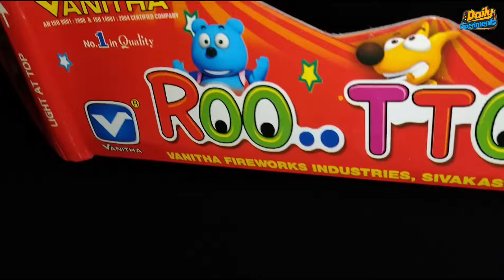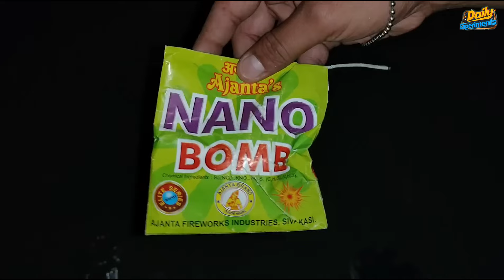Amazing 10 Differents Types Diwali Crackers | Diwali Stash Testing Video | Crackers Experiment Video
New Firework Testing
Experiment video hindi
experient video india
crackers experiment
3 Smoke Colour Experiment
Experiment Video In Hindi
pataka experiment video
cracker experiment in hindi
diwali pataka experiment
colour crackers experiment
Fire Cracker Experiment
Pataka Experiment Video In Hindi
Anar Bomb Experiment
Anar Bomb Testing
Anar Combo Experiment